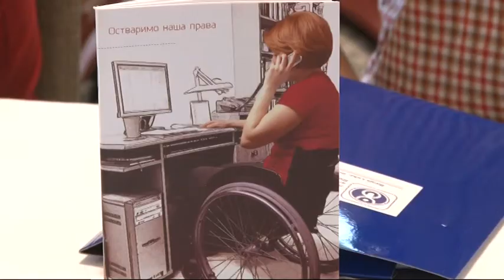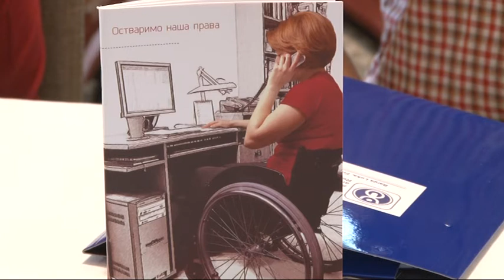"Zagovaranje za uvođenje i standardizaciju servisa podrške u 4 lokalne zajednice u RS"